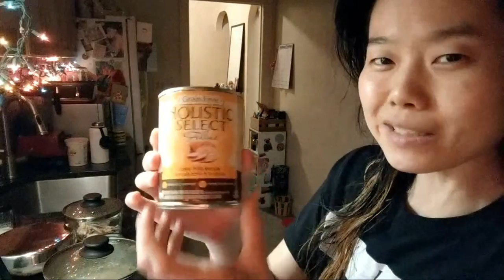Who watches the Oscars, just watch me eat expired cat food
We found some canned cat food that seems very fancy out on the curb, stopped it, and then saw that it had expired in 2020. Probably still good. I've eaten canned beans that were 2 years past the exp. date. Still alive, alas. I will be smelling/tasting this before giving to Freddo, but honestly this sounds better than the shit I eat on the daily anyway.